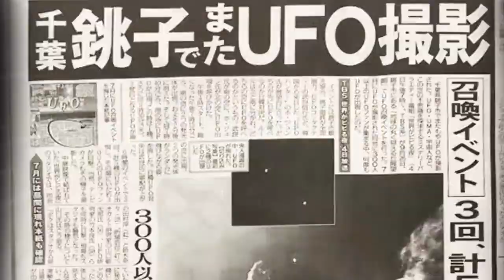【インタビュー】 ２０２３年 日本が戦争に巻き込まれミサイルが着弾する。 ATL4th391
不思議探偵社